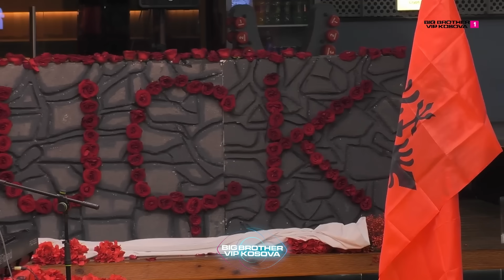Adri i uron festën gjithë shqiptarëve me këngën "Hajredin Pasha